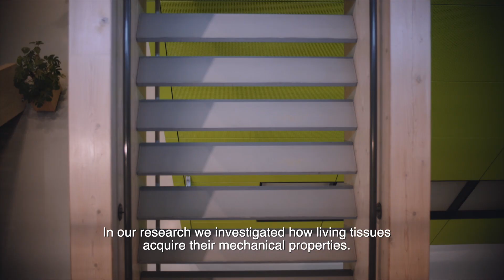NWO Minerva Prize 2019 - Federica Burla